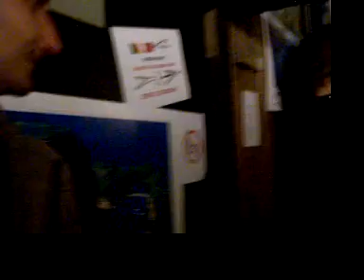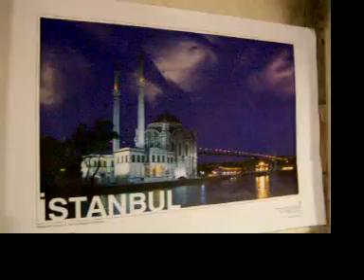BOUFFIOUDA TURKIYE TANITILDI 010